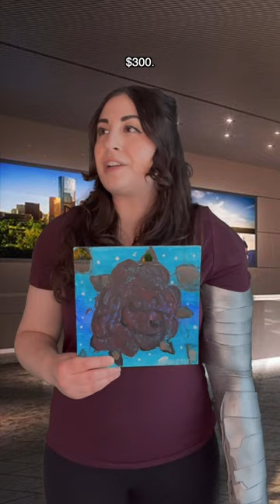Bucky Barnes' Art Auction